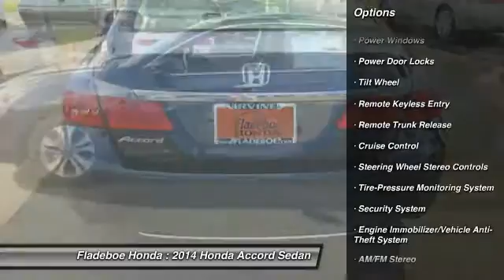2014 Honda Accord Sedan Irvine Orange County AC3942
Fladeboe Honda
16 Auto Center Dr